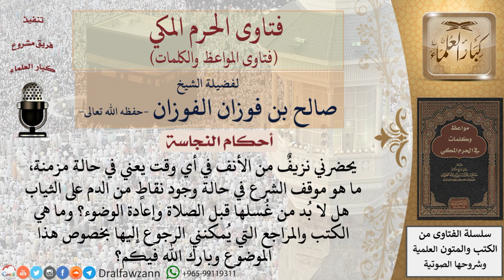ما حكم الصلاة بثياب عليها دم؟ للشيخ الفوزان